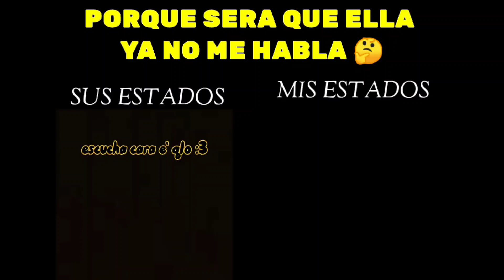Porque ya no hablará: 🤔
videos memes random
si deja tus Nike te debo un caramelo 🤑